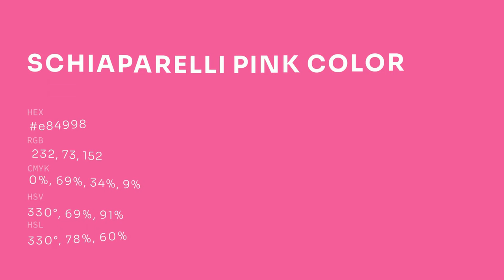Schiaparelli Pink color e84998 hex color - Red color - Cool color e84998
What color is Schiaparelli Pink ? e84998 hex color - Red color - Cool color e84998

Hex e84998 Color Code is also known as Schiaparelli Pink color.